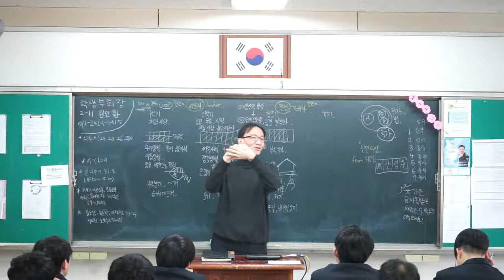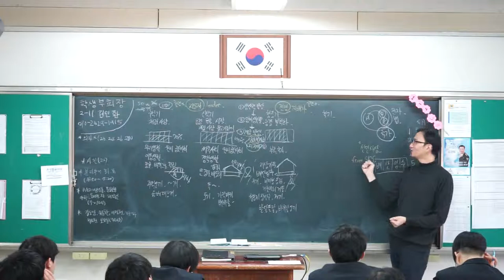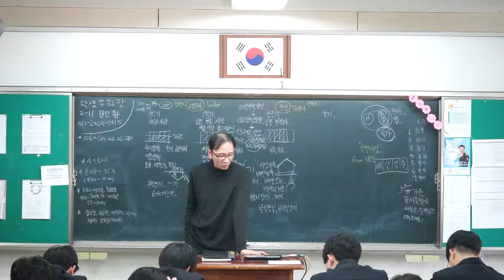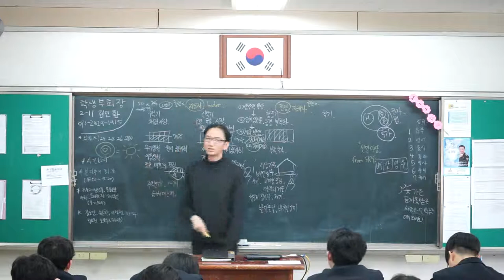3강 청동기 철기 석기시대 일부 정리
청동기 철기시대 설명을 중심으로 선사시대 전체 정리